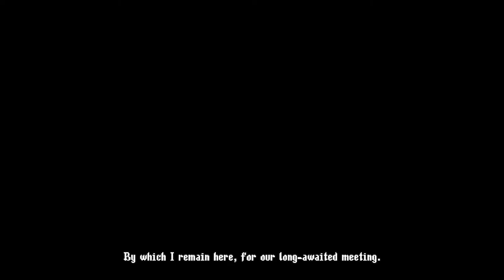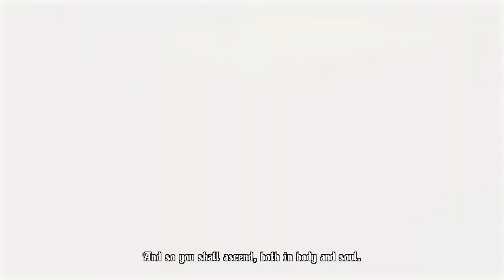Blasphemous 2 — 100% Walkthrough with Commentary [Spanish VO | English Subs]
This is a 100% commentary walkthrough for the entirety of Blasphemous 2, which encompasses the optimal path for acquiring every weapon, ability, upgrade and item.

For the sake of time (videos on YouTube can't be longer than 12 hours), the only edits removed in this version of the walkthrough are any deaths or extensive XP farming.

Chapters

0:00 Intro
4:20 Faceless One Chisel of Oblivion
5:57 Getting to the Wall Climbing Ability
21:12 Getting to Weapon 2 - The Mace
46:41 Getting to the First Regret
1:12:14 Great Preceptor Radames
1:18:46 Getting to Weapon 3 - The Daggers
1:53:46 Getting to the Double Jump Ability (Dove Boss #1)
2:24:35 Afilaor Sentinel of the Emery
2:29:35 Getting the Double Jump Ability
2:29:53 Getting to the Second Regret
3:15:15 Orospina Lady Embroiderer
3:21:23 Getting to the Third Regret
4:36:12 Lesmes Incorrupt Sacristan
4:42:17 Getting to the Air Dash Ability
5:23:32 Getting to Dove Boss #2
5:37:51 Benedicta of the Endless Orison
5:41:45 Getting to Dove Boss #3
6:26:28 Odon of the Confraternity of Salt
6:29:51 Getting to the Angel Hang Ability
7:08:48 Getting to Dove Boss #4
7:44:52 Sinodo Hymn of the Thousand Voices
7:49:16 Backtracking to get all available items
8:49:38 Five Challenge Rooms
9:03:58 Getting to the Lullaby Lady
9:08:37 Dream Sequence
9:10:30 Getting through Two Moons (to Dove Boss #5)
9:53:41 Svsona Fermosa Fembra
9:58:17 Wrapping up Side Quests
10:39:51 Getting through Crimson Rains
10:54:27 Eviterno First of the Penitents
10:57:16 Eviterno Last Desecrator
11:00:59 Wrapping up Confessor Quest
11:05:20 Wrapping up the Imprisoned Merchant Quest
11:09:11 Preparing for Final Boss
11:11:49 Incarnate Devotion
11:15:12 Bad Ending
11:16:18 Unlocking the Good Ending
11:19:41 Incarnate Devotion
11:21:40 Good Ending
11:24:10 Outro